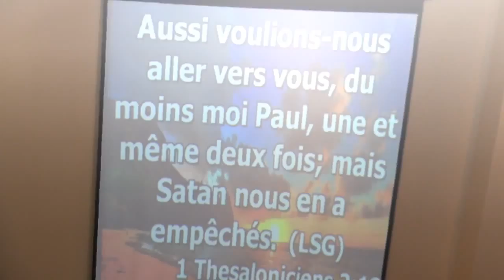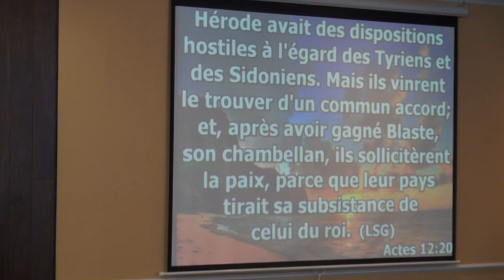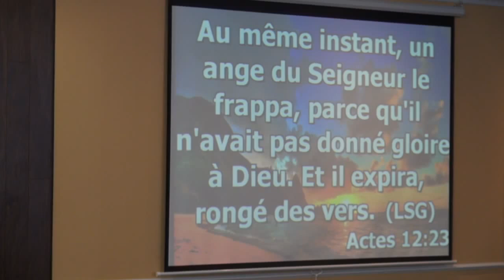DELIVRÉ DE LA PRISON 1 pasteur Thierry Tshinkola